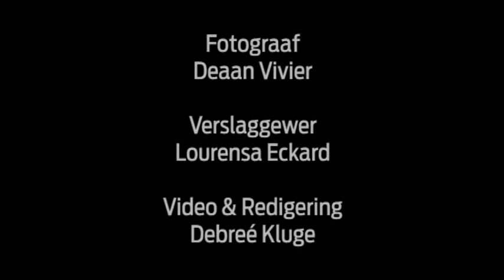Melinda Bam reg vir mej. Heelal